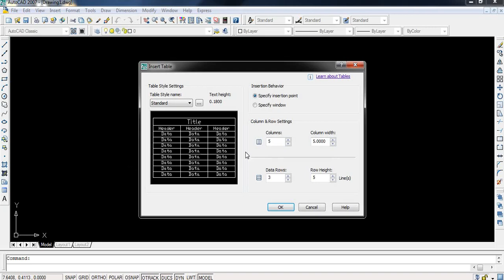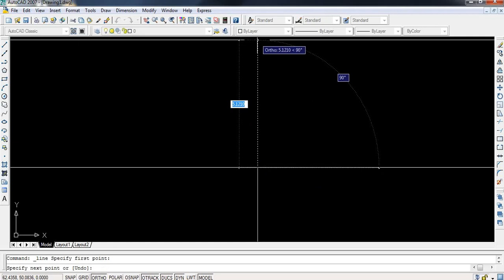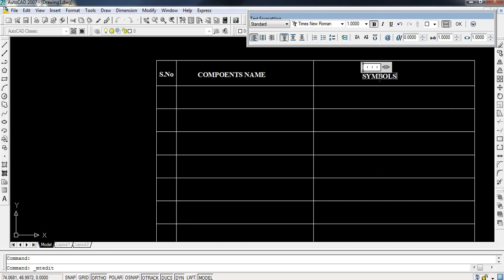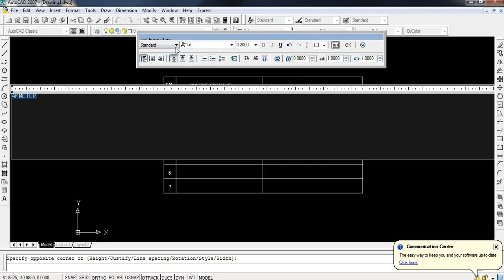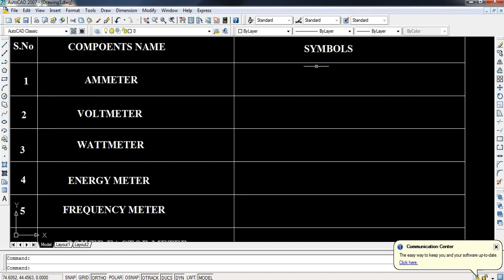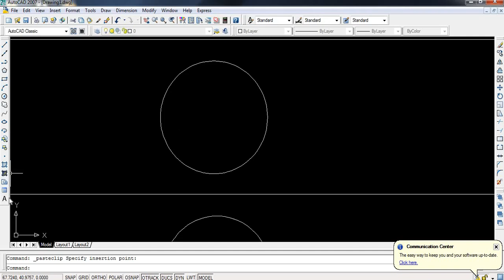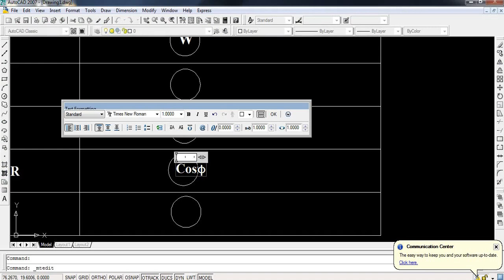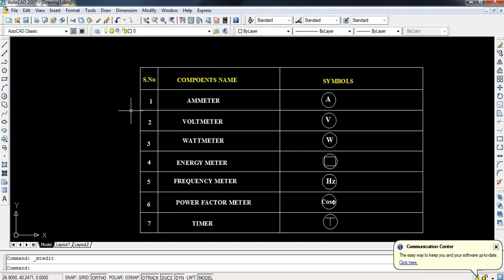Measuring Instruments Symbol Drawing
This video explains about Drawing of Electrical Instruments in AutoCAD